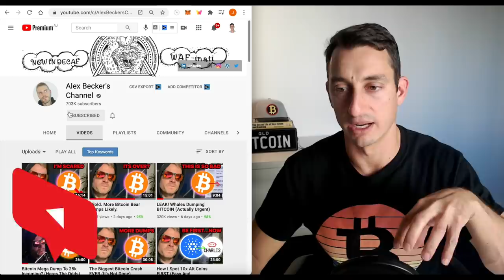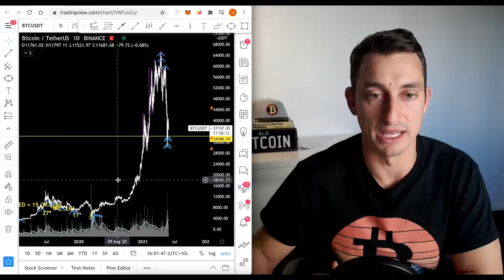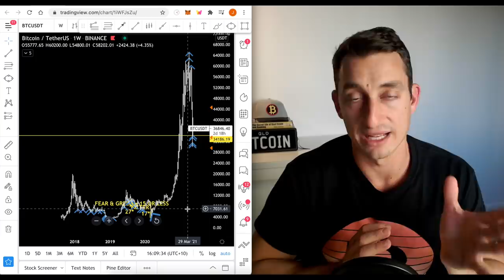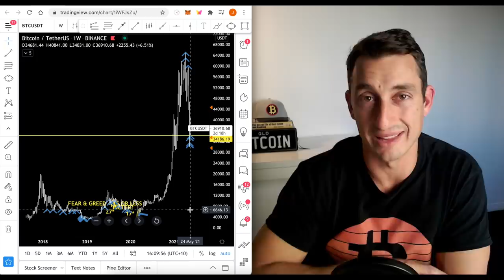ULTIMATE CRYPTO CRASH STRATEGY TO BUY BITCOIN | [ACTUALLY URGENT]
In this video, we looking at an urgent attack plan for bitcoin investing. The urgency is in the planning. The application of the plan is in patience.

Ticker: TIA
TIA Pool ID for Delegration:
ad3b67e040364beca62714b81b3c22a12de0f6f820da9ce55f1ce137